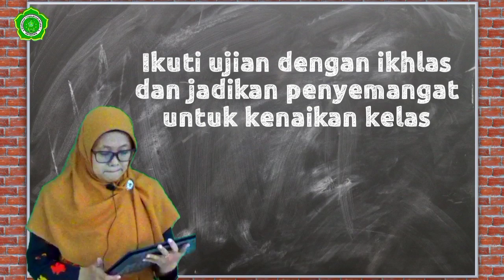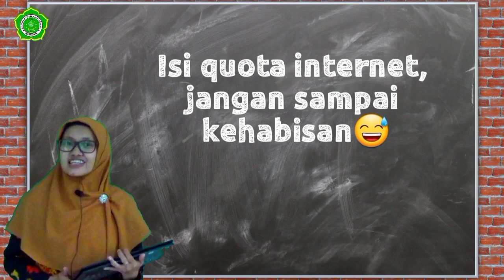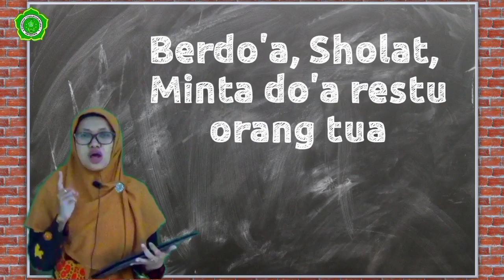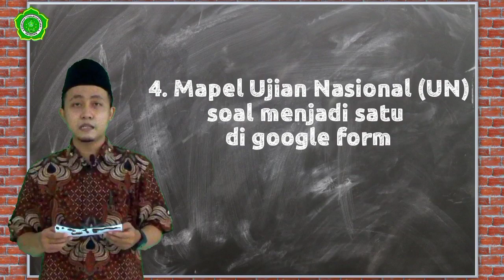Tips mengikuti Penilaian Akhir Tahun (PAT) 2021, tips ketiga dijamin berhasil👌